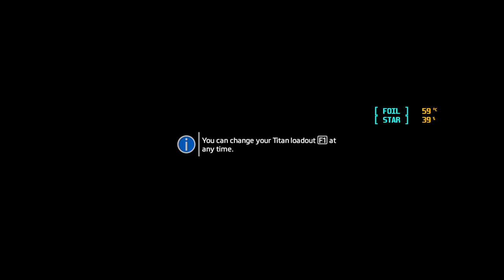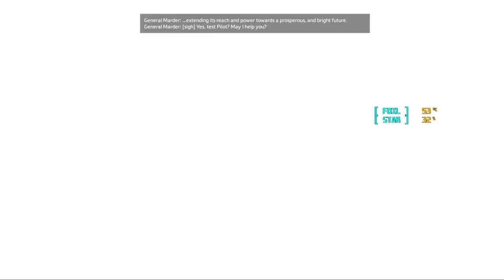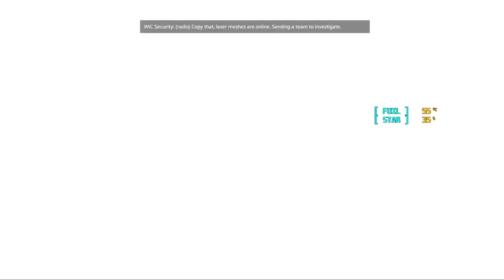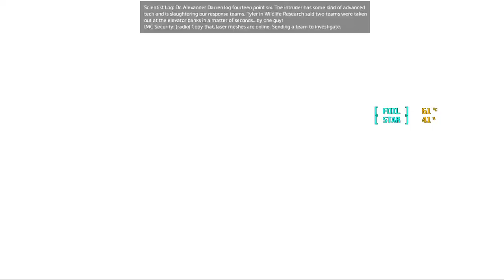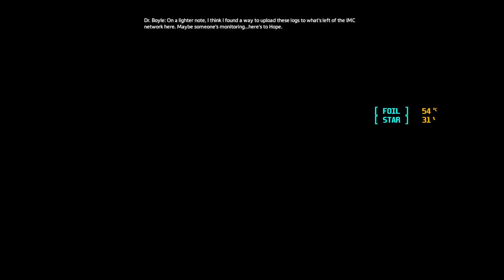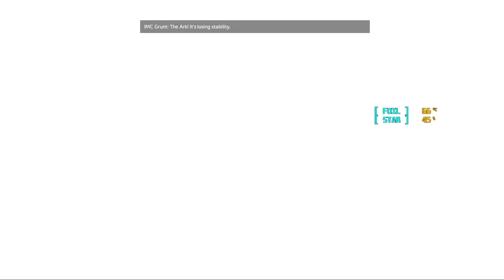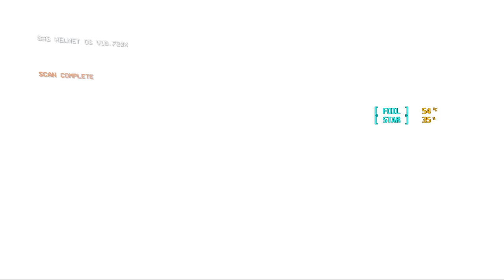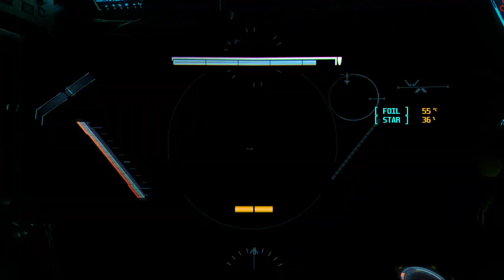02 - TITANFALL 2 - PART 2